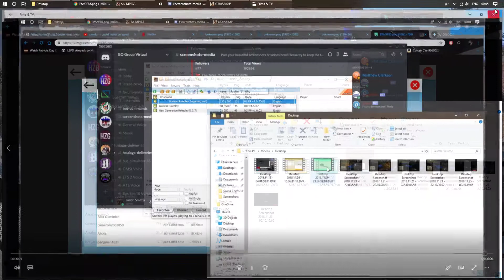[Horizon Gaming] Federal Dashcam Footage [006]